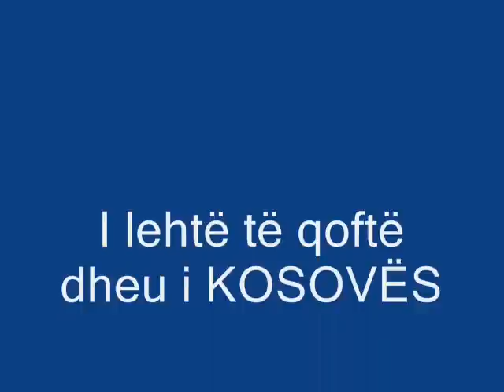Blerim Dema.wmv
Kënga e Blerim Demës